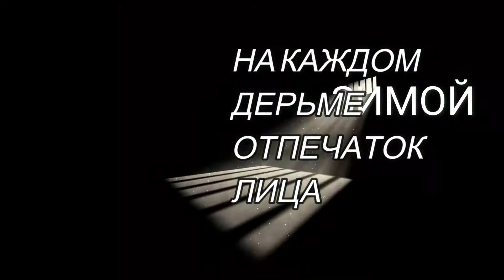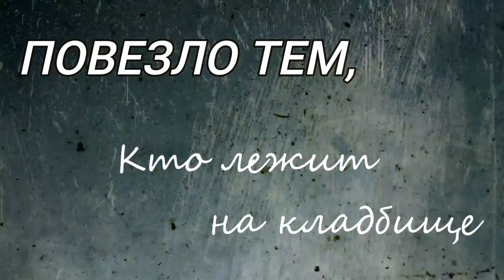Кого-то Еще (Гражданская Оборона) cover by Wolfberry (Lyrics Video)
song by Egor Letov (Grazhdanskaya Oborona)
vocal by Anna Skyner Wolfberry
piano by Oleg Michailov
producer Evgeny Nikitenko
idea by Dmitriy Magonov and Sergey Popkov